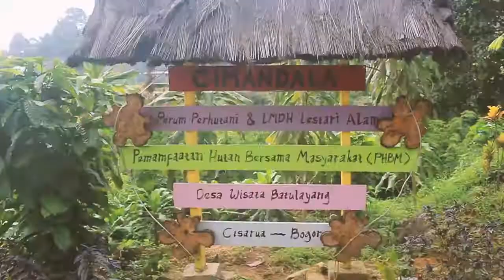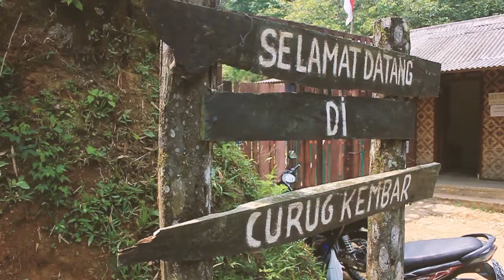Desa Wisata Batulayang || Pariwisata Kabupaten Bogor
Video Hasil Kreasi Nana Nuriana yang masuk kedalam perlombaan video kreatif bogorsportandtourism

Lokasi :
1. Desa Wisata Batulayang Kabupaten Bogor

Kabupaten Bogor "Sport and Tourism”  saat ini sedang dikembangkan sebagai Kota pariwisata yang dikolaborasikan dengan sektor olahraga dan bidang kreatif sebagai pendongkrak perekonomian masyarakat.

Creator  Video
Nama : Nana Nuriana